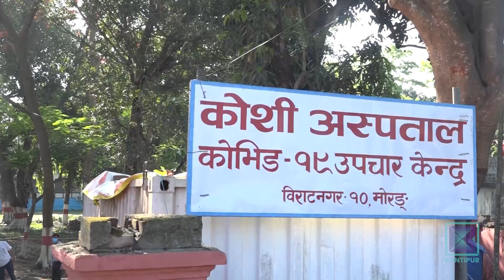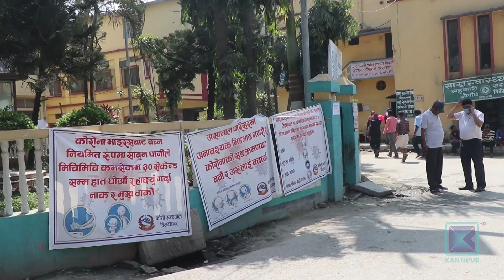अस्पतालबीच समन्वय नै नगरी बिरामी रेफर गर्ने प्रवृत्ति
कोरोना भाइरस संक्रमण दिनानुदिन बढ्दै जाँदा स्वास्थ्य संस्था तथा अस्पतालबीच नै समन्वय अभाव देखिएको छ । समन्वय अभावमा अधिकांश कोरोना भाइरस संक्रमित बिरामीको एक अस्पतालबाट अर्को अस्पताल चहार्दा-चहार्दै जटिलता थपिएर मृत्यु नै हुने गरेको छ ।

वीपी कोइराला स्वास्थ्य विज्ञान प्रतिष्ठानमा साउन दोस्रो साता विराटनगरस्थित कोशी कोरोना अस्पतालबाट सिकिस्त अवस्थामा एम्बुलेन्स चालकको साथमा पठाइएका मोरङका एक जना भाइरस संक्रमित बिरामीको तत्कालै मृत्यु भयो । त्यसको दुई दिनअघि साउन १२ गते धनुषाको सहिदनगर नगरपालिकाका ३८ वषर्ीय संक्रमित युवकको पनि प्रादेशिक अस्पताल जनकपुरबाट थप उपचारका लागि धरान ल्याउने क्रममा बाटोमै मृत्यु भयो । गम्भीर अवस्थाका बिरामी प्रतिष्ठानसँग समन्वय नगरिकन अन्य अस्पतालबाट जथाभावी पठाइदा कतिपयको समय मै उपचार नपाएर ज्यानै जाने गरेको प्रतिष्ठानको भनाइ छ ।अस्पतालले समन्वय नगरी विरामी रेफर गर्दा ज्यानै जानेसम्मका घट्ना भएको भन्दै सरकारले पनि पटक पटक ध्यानाकर्षण गराउँदैआएको  छ । एक अस्पतालबाट अर्को अस्पतालमा रेफर गर्दा समन्वय अभावमा बिरामीले दुःख पाएको र ज्यानै जानेसम्मका घट्ना भएको भन्दै स्वास्थ्य तथा जनसंख्या मन्त्रालयले बिरामी पठाउने अस्पतालले छलफल गरेपछि मात्र पठाउन सूचना निकालेर निर्देशन दिए पनि कार्यन्वयन नै भएको छैन । प्रदेश एकमा वीपी कोइराला स्वास्थ्य विज्ञान प्रतिष्ठानमा ६ र बिराटनगर स्थित कोरोना अस्पतालमा ४ जना गरी ८ जना कोरोना भाइरस संक्रमित बिरामीको मृत्यु भइसकेको छ । बीपी प्रतिष्ठानमा मृत्यु भएका सबै बिरामी प्रदेश प्रदेश एक र दुईबाट रेफर भएर आएका हुन् । समवन्य नै नगरी बिरामीलाई रेफर गर्दा बिरामीका आफन्तले सास्ती खेप्नुपरेको छ । त्यत्ति मात्र होइन विरामीको  ज्यानै जानेगरको अवस्थामा एक अस्पतालबाट अर्को अस्पताल रेफर गर्दा अस्पताल कहाँ छ, कसलाई भेट्ने जस्ता विरामीका आफन्तलाई समस्या हुनेगरेको छ । विरामीको उपचार अर्को अस्पतालमा सम्भव छ कि छैन भन्ने विषय बुझेर मात्र एक अस्पतालले अर्को अस्पतालमा बिरामी पठाउँदा अकालमै ज्यान गुमाउनुपर्ने अवस्थाको अन्त्य हुने थियो कि ?